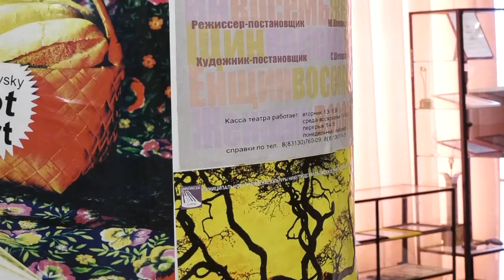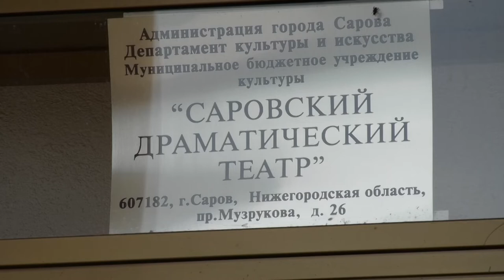Новые герои и истории